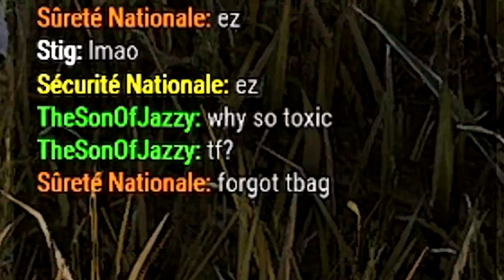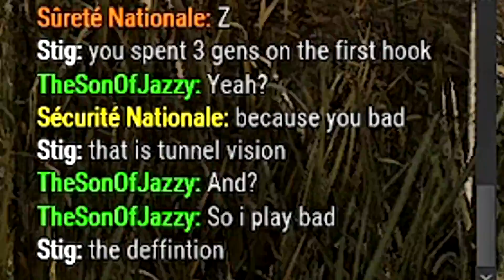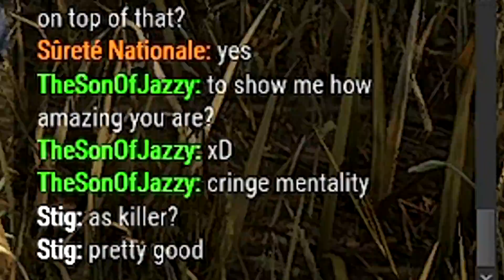A TOXIC SURVIVOR WANTED TO 1v1... TWICE! | Dead by Daylight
So after a rather painful game as Trickster, where admittidely i got the wind kicked out of me by the survivors. During the toxic end game chat where they bullied poor old helpless me... until one of the team challenged me to a 1v1... of course I accepted, and this is how it went.

Social Links